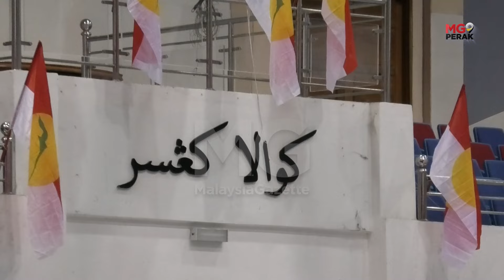MGPerak: UMNO Tolak Kerjasama Selagi Hadi Presiden Pas - Ahmad Zahid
KUALA KANGSAR - UMNO menolak kerjasama dengan Pas selagi Tan Sri Abdul Hadi Awang menjadi tampuk pimpinan parti berkenaan, tegas Presiden UMNO, Datuk Seri Dr Ahmad Zahid Hamidi.

Timbalan Perdana Menteri itu berkata, ia berdasarkan pengalaman beliau berbincang bersama Hadi sebelum ini yang sentiasa mengubah pendirian selepas memperoleh persetujuan.

"Saya ingat lagi dalam Majlis Tertinggi UMNO, Perdana Menteri ketika itu yang mewakili kita berkata, UMNO mesti bekerjasama dengan Pas kalau tidak kita menang sembilan kerusi sahaja dan tidak boleh bentuk kerajaan.

"Saya bentang pada Majlis Tertinggi ketika itu di mana saya seorang sahaja dan berkata tidak boleh beri pada Pas kerana Pas ini membohong dari dahulu sampai sekarang," katanya. - MGPerak